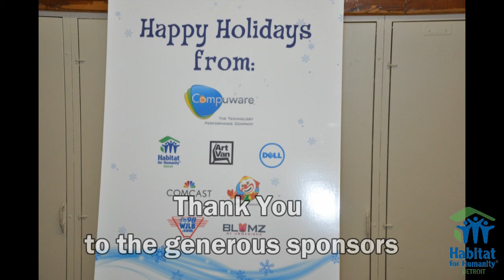2012-12-20 Morningside Holiday Party